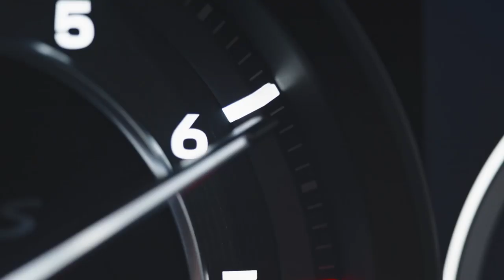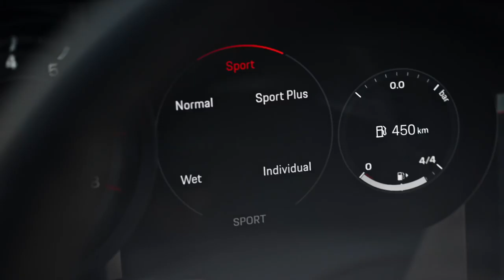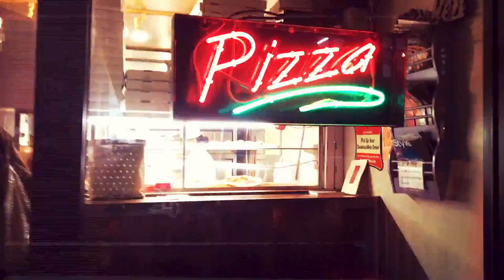CÓMO AUMENTAR tu PRODUCTIVIDAD al 100%: 5 HACKS de ROBIN SHARMA para TODO HOMBRE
SI NO LO CONCES ES EL MOMENTO DE QUE LO HAGAS, CON ESTOS HACKS CAMBIARAS TU DÍA AHORA MISMO

Visita nuestro sitio asociado de Amazon para productos de tu interés: